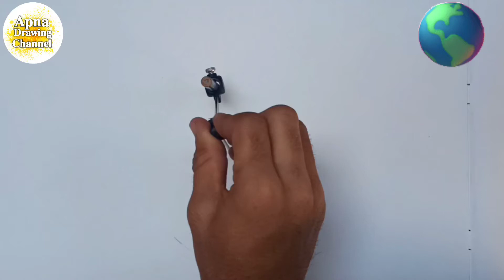How to Draw earth ! step by step drawing earth apna_ drawing_chaneel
HOW TO DRAW A HOUSE EASY STEP BY STEP drawing for kids, how to draw for kids, video for kids Drawing and coloring, draw, coloring, how to draw, kawaii drawings, pencil sketch, drawings tumblr, painting, drawing class, how to draw step by step, how to draw easy, drawing outline, sketch drawing, easy drawing, scenery drawing, learn to draw, como dibujar, .